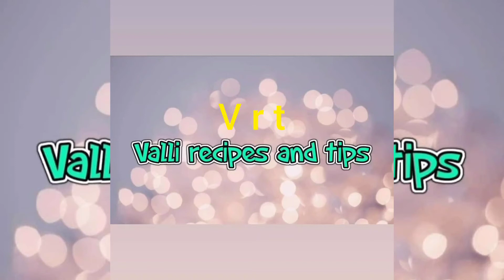శ్రీ ప్రసన్నాంజనేయ స్వామి వారి ప్రతిష్ట వార్షికోత్సవం ll vallirecipesandtips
today video ప్రసన్నాంజనేయ స్వామి వారి ప్రతిష్ట వార్షికోత్సవం ll vallirecipesandtips

by vallirecipesandtips.